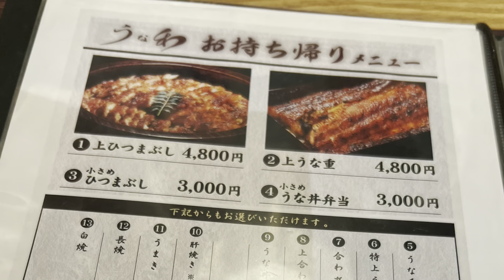鰻料理うな和 鶴舞店 上ひつまぶし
中部24
608土8:30阪神交通社11,990
12:00丹波篠山ささやま玉水ゆり園
（約10万本のゆりと約1000株のあじさい）
12:50ささやま玉水(神戸牛すき焼き御膳とさくらんぼの王様「佐藤錦」＆赤・青・白3色食べ比べ「メロン」)
14:00篠山城下町
JR名古屋駅西口（19:30-20：00着）
【バス走行距離：約383km】

南信州さくらんぼ狩り🍒
606木9:10ドラゴンズパック11,930
11:00恵那峡山菜園牛肉野菜蕎麦
13:10南信州高森町さくらんぼ狩り🍒
14:00飯田市動物園🐧昭和28年開館
15:15三和観光農園ブルーベリーソフト🫐

東山公園バラ園🌹Rose Garden③
鶴舞公園バラ園🌹
⑦ 海鮮浜焼き食べ放題＆いちご狩り食べ放題と
スパイファミリーSPY x FAMILY展
APAホテル&リゾート新宿歌舞伎町タワー
アメックスプラチナトラベルチケット
カクテルタイム🍸
辰の雛飾り🐲
セントレア空港プライオリティカード
名古屋正月🎍高島屋　京都細見美術館の名品
リンツ スイス・マスター・ショコラティエ
化石ハンター展@名古屋市科学館
名古屋東山動植物園🐯
大須コスプレパレード🥳
夏休み子供と楽しむ恐竜探検🦕
恐竜探検🦕ディノアドベンチャー